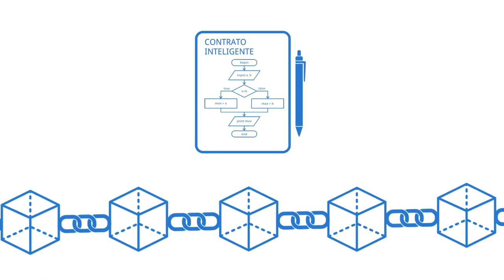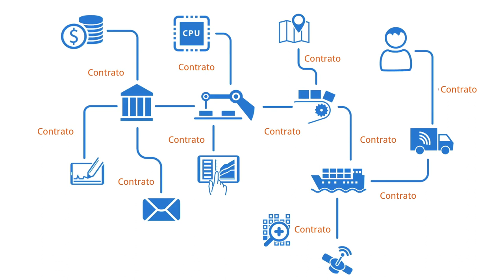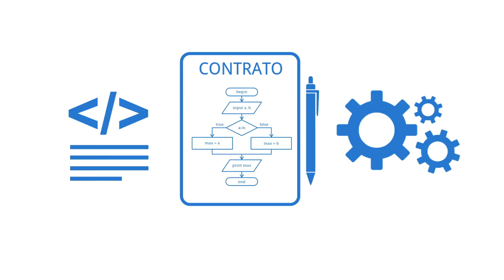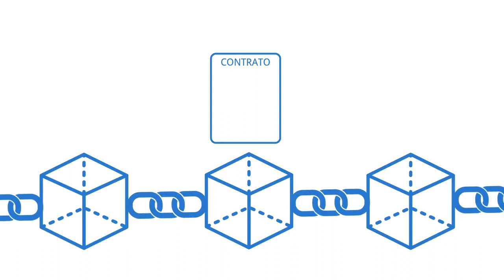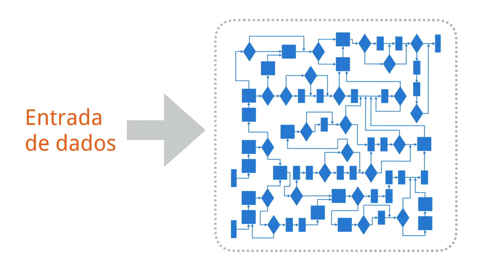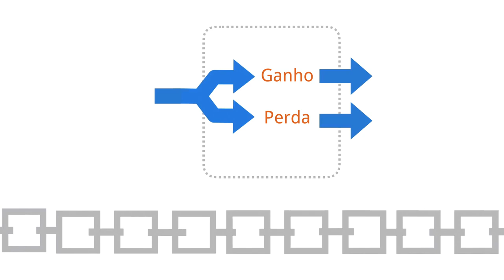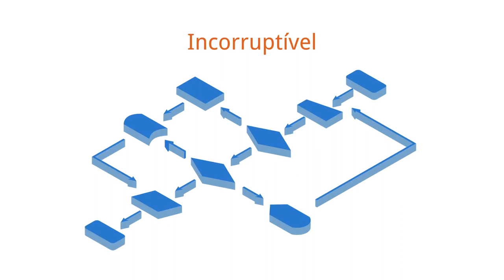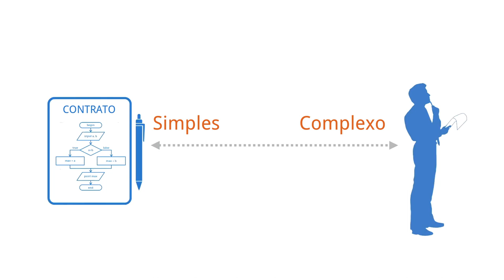Curso de Blockchain - Contratos inteligentes - [DUBLADO por IA]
Smart Contracts
Systems Innovation